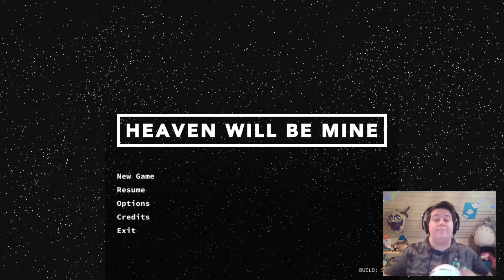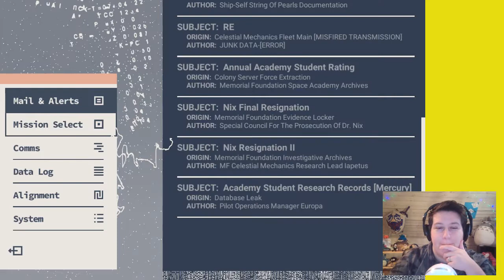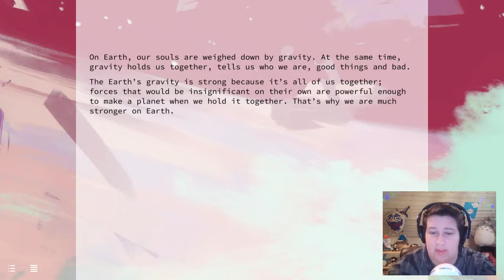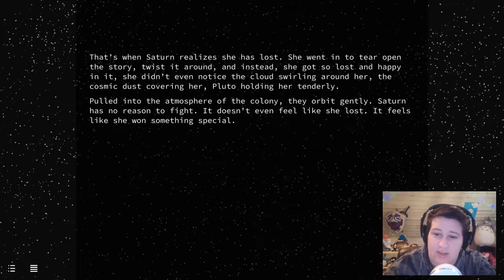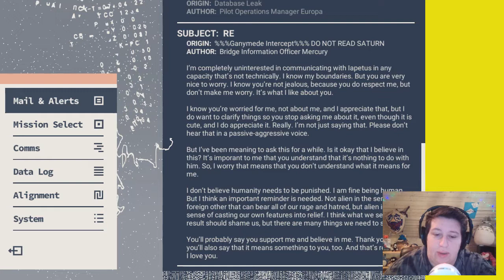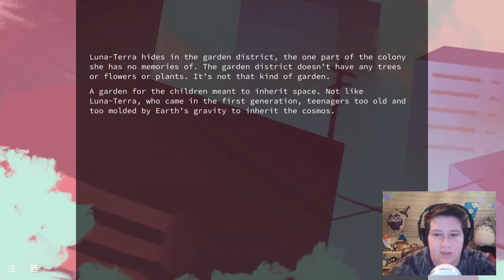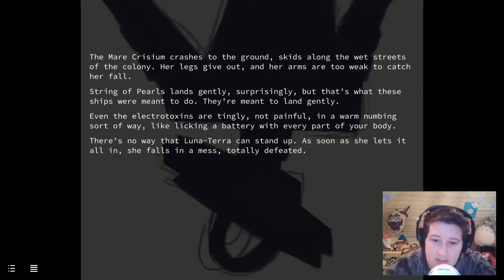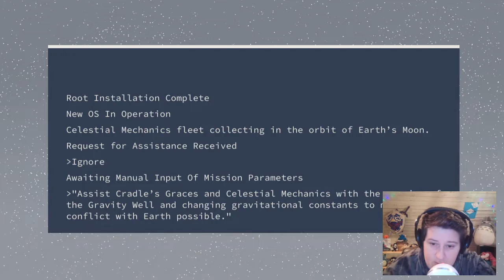There's No DEFYING GRAVITY!! | HEAVEN WILL BE MINE Pt. 4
Pluto is playing for the long game! Love the gravity manipulation and the descriptions of these battles. The concept of seeing the "narrative" of spacetime is so cool!!

If you are experiencing any emotional stress or need assistance please reach out